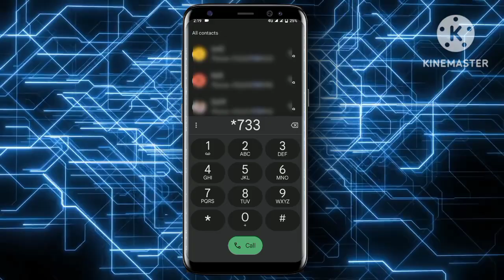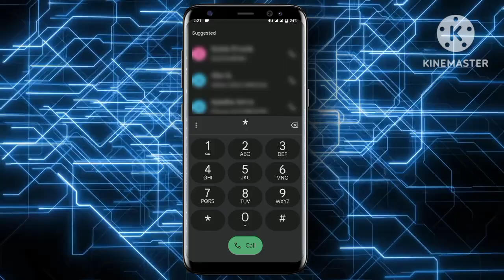Jazz internet packages 2024|Jazz 2 sastay internet packages|Jazz internet package|Jazz net packages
Jazz internet packages 2024|Jazz 2 sastay internet packages|Jazz internet package
your qurries:-
is video mein jazz ka monthly internet package bataya hai ismein aap WhatsApp Facebook aur YouTube Chala sakte hain 24 ghante pura 30 din ke liye package haiJazz internet packages 2024
Jazz 2 sastay internet packages
Jazz internet package
Jazz internet packages monthly
 jazz monthly internet package 24 hours
 jazz monthly net pkg
jazz internet package
Jazz net packages monthly 2024